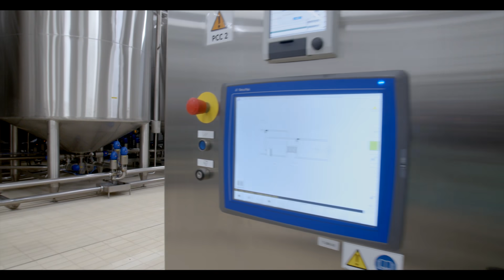Fabrica de lapte Brașov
Suntem Olympus România și suntem aici să vă oferim tot ce avem mai bun! În 2011 am început un capitol nou în România, iar acum avem cea mai mare și tehnologizată fabrică din sud estul Europei.